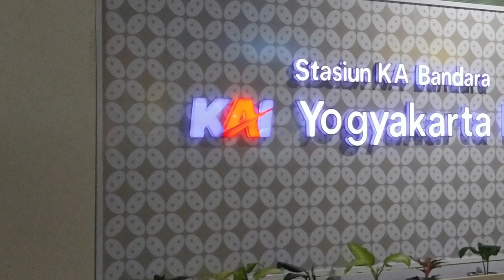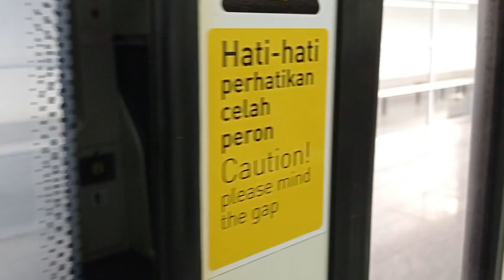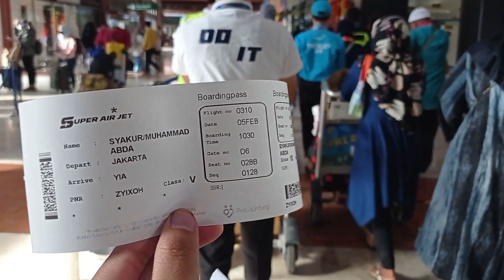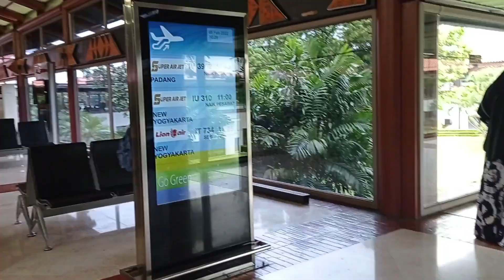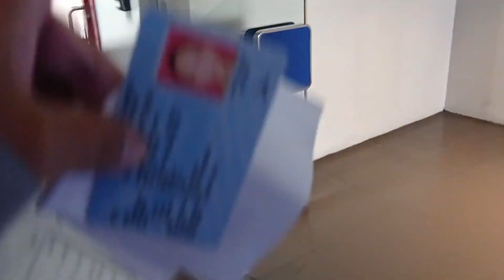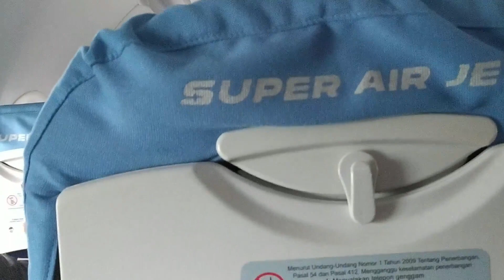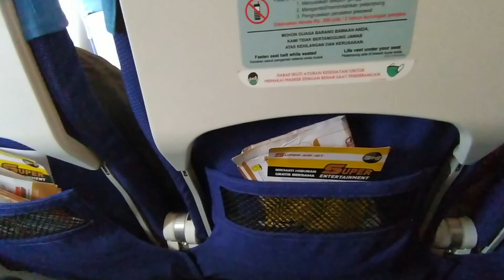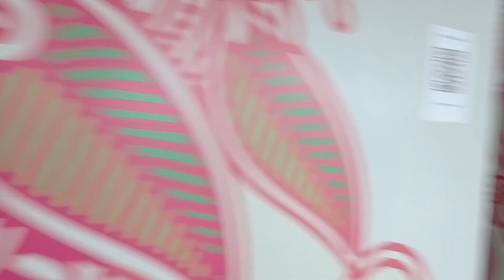Trip Super Air Jet| Jakarta-Yogyakarta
Alhamdulillah akhirnya bisa merasakan naik pesawat pertama kalinya dalam seumur hidup saya